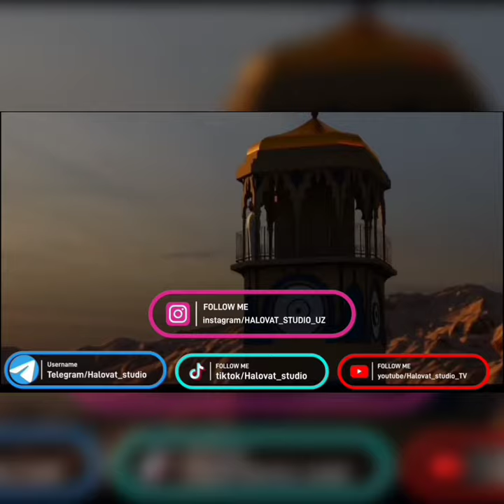MUSULMANKA BARCHANI HAYRATGA SOLDI! MASHA ALLAH ☝🏻🙃